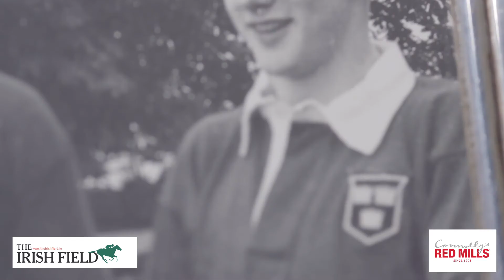PART 2: The story of Red Rum, told by Tommy Stack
Here is part two of our interview with Red Rum's legendary jockey, Tommy Stack, 40 years on from his last Grand National win at Aintree Racecourse, brought to you by Connolly's RED MILLS and The Irish Field.